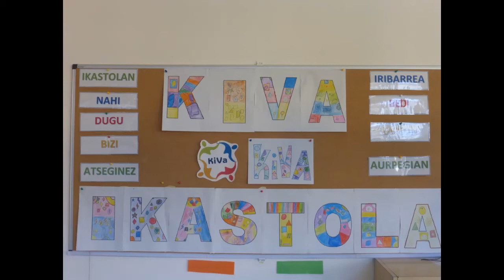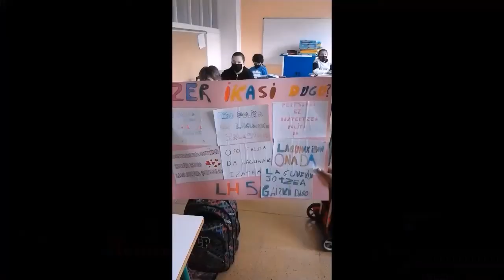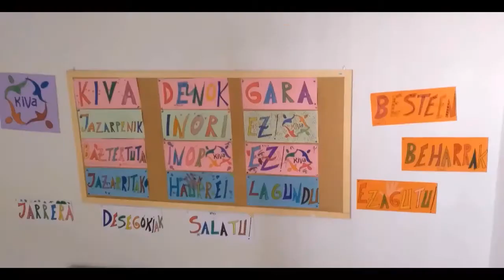KIVA EGUNA LAUTADA IKASTOLA